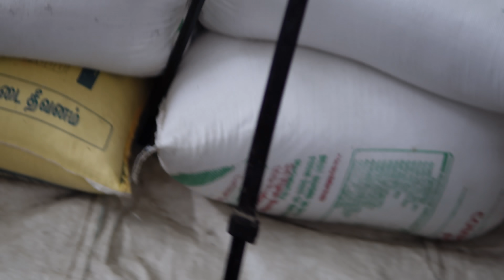31st NIGHT సేల్ ఎంత ? లాభం ఎంత ? EVERYDAY COOKING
31st NIGHT సేల్ ఎంత ? లాభం ఎంత ? EVERYDAY COOKING

Hi everyone in this video you will learn

If you want to start a Restaurant, Curry Point, Take away Counter & Mess you will get good knowledge about how to prepare lump sum Recipes. In this channel we will teach you how to prepare North Indian, South Indian, Country Curries &Chinese Dishes for Restaurants, Curry Points, Take away Counters & Messes. Suggest me a recipe that you waiting for a long time to learn &  prepare, definitely  i will make videos according to your valuable suggestions.